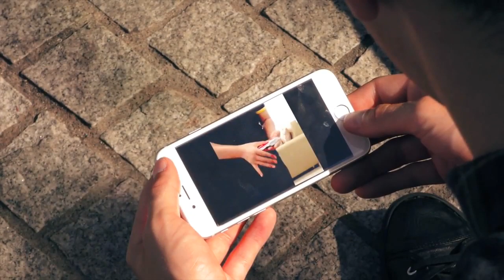Neon Box Gimmick and Online Instructions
Forget everything that has 'GONE' before!

From the creative mind of Rizki Nanda comes Neon Box. This is a card box vanish that is so visual you don't even need to cover the box at any time before or after the change.

Instantly make your card box vanish, spread through the cards as a great introduction to any card routine.

Neon box is simple to perform, easy to master, and makes for a perfect opener to your card routine.

This is Neon Box created by Rizki Nanda!

Includes: video download and gimmicks